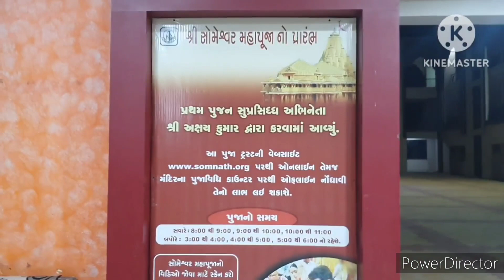कैन्टीन के किचन वेस्ट से कुकिंग गैस बनाया बायो गैस प्लांट सोमनाथ के लीलावती भोजनालय मे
हेलो मित्रों स्वागत है आपका फिर से टेक्नो नॉलेज प्लेटफॉर्म चैनल पर फिर से नए वीडियो मे
क्या आपको पता है,
बायो गैस और एलपीजी गैस मे क्या अंतर है,
 एलपीजी हाइड्रोकार्बन गैसों, मुख्य रूप से प्रोपेन और ब्यूटेन का मिश्रण है। यह कच्चे तेल के शोधन या प्राकृतिक गैस प्रसंस्करण से प्राप्त होता है। एलपीजी एक जीवाश्म ईंधन है। इसका उपयोग हमारे लिए थोड़ा रिस्की है और
बायोगैस मुख्य रूप से मीथेन कार्बन डाइऑक्साइड, और नाइट्रोजन, हाइड्रोजन और सल्फर यौगिकों जैसे अन्य गैसों के अंश से बनी होती है। यह पशु खाद, कृषि अवशेष, या खाद्य अपशिष्ट जैसे कार्बनिक पदार्थों के अवायवीय पाचन उत्पन्न होता है। बायोगैस को नवीकरणीय ऊर्जा स्रोत माना जाता है।और इस गैस का उपयोग कोइ रिस्की नहीं है